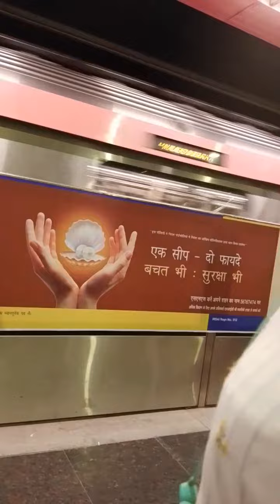hospital traning Aaj to bach gye